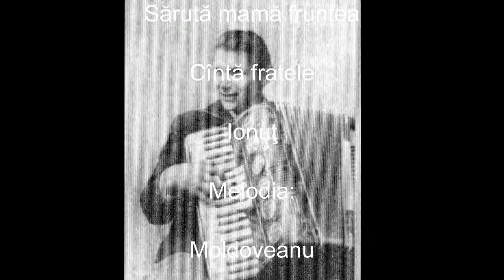Ionuţ - Sărută mamă fruntea - mel Moldoveanu